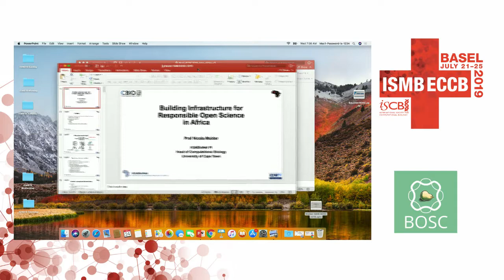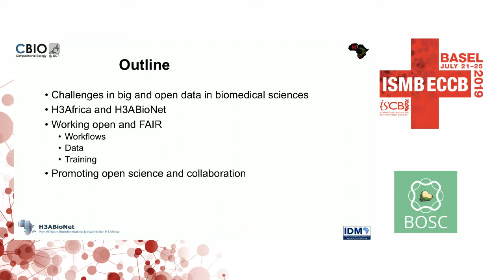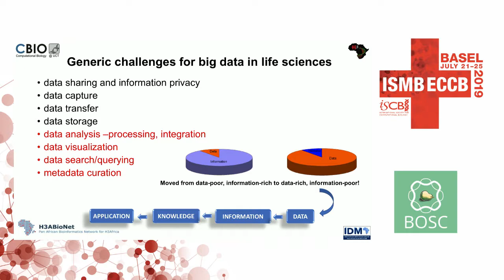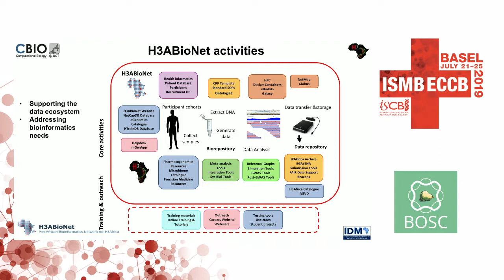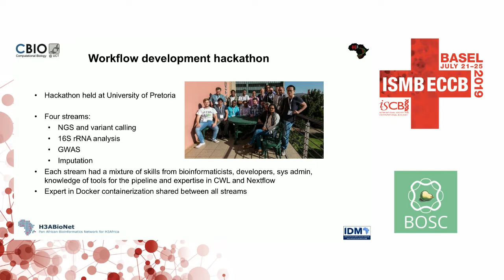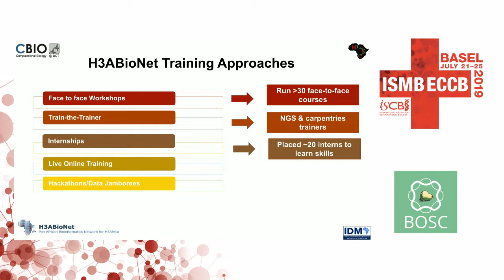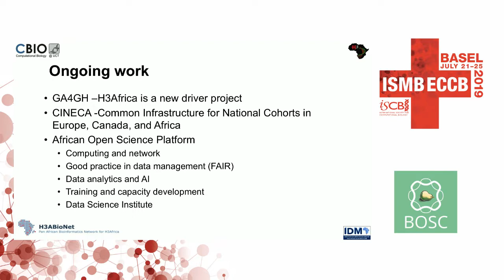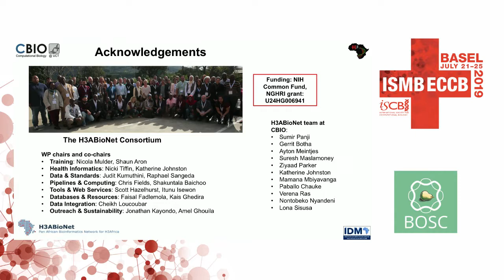Building Infrastructure for Responsible Open Science... - Nicola Mulder - OBF: BOSC - ISMB/ECCB 2019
Building Infrastructure for Responsible Open Science in Africa - Nicola Mulder - OBF: BOSC - ISMB/ECCB 2019